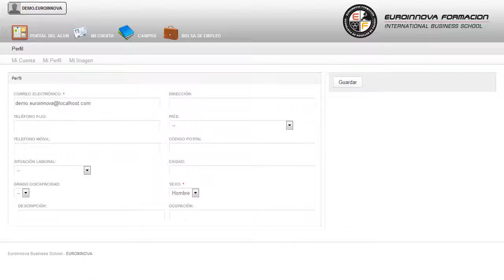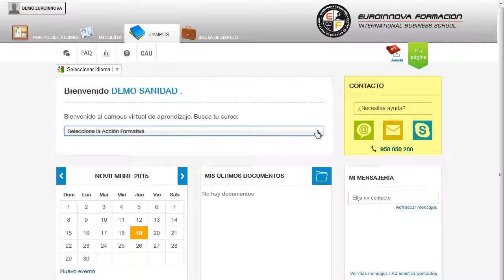Mf0945_3 Integracion De Elementos Y Fuentes Mediante Herrami - Cursos Online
MF0945_3 Integración de Elementos y Fuentes mediante Herramientas de Autor y de Edición (Online)
 Le enseñará las claves como su curso, servirá para aprender los conceptos necesarios sobre su curso. La presente formación se ajusta al itinerario formativo del Módulo Formativo MF0945_3 Integración de Elementos y Fuentes mediante Herramientas de Autor y de Edición, certificando el haber superado las distintas Unidades de Competencia en él incluidas, y va dirigido a la acreditación de las Competencias profesionales adquiridas a través de la experiencia laboral y de la formación no formal, vía por la que va a optar a la obtención del correspondiente Certificado de Profesionalidad, a través de las respectivas convocatorias que vayan publicando las distintas Comunidades Autónomas, así como el propio Ministerio de Trabajo (Real Decreto 1224/2009 de reconocimiento de las competencias profesionales adquiridas por experiencia laboral). Si su finalidad es seguir incrementando sus conocimientos en: su curso, enfatizando en los puntos más importantes de su curso. MF0945_3 Integración de Elementos y Fuentes mediante Herramientas de Autor y de Edición (Online) está dirigido a los profesionales del mundo de los servicios de imagen y sonido, concretamente en desarrollo de productos multimedia dentro del área profesional producción audiovisual, y a todas aquellas personas interesadas en adquirir conocimientos relacionados con la integración de elementos y fuentes mediante herramientas de autor y de edición. Empresas de producciones multimedia interactivas y no interactivas. Empresas o departamentos de Nuevas Tecnologías. Incrementa tus conocimientos en: su curso. MF0945_3 Integración de Elementos y Fuentes mediante Herramientas de Autor y de Edición (Online) aborda los siguientes objetivos: - componer las pantallas, páginas, niveles o diapositivas según las maquetas y bocetos de diseño, integrando las fuentes necesarias mediante herramientas de autor. El primer paso para conseguir lo que nos proponemos está al alcance de tus manos MF0945_3 Integración de Elementos y Fuentes mediante Herramientas de Autor y de Edición (Online), estudiará las diversas vertientes de dotar de interactividad, introduciendo los códigos mediante la utilización del software apropiado, atendiendo a los elementos narrativos del proyecto. Entre el material entregado en este CURSO ONLINE se adjunta un documento llamado Guía del Alumno dónde aparece un horario de tutorías telefónicas y una dirección de e-mail dónde podrá enviar sus consultas, dudas y ejercicios.